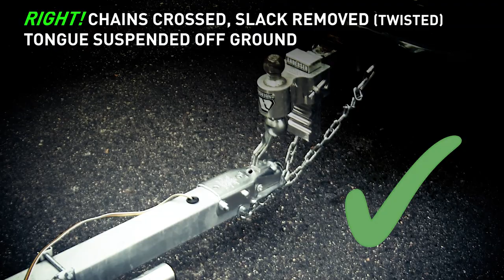Quick Tip: How to Use Safety Chains with Your Boat Trailer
The safety chains on your boat trailer's hitch provide an added layer of protection when you're on the road or the boat ramp. Learning how to attach them properly is the only way to ensure you and your equipment are as safe and secure as possible.